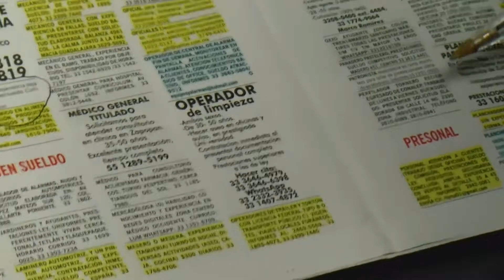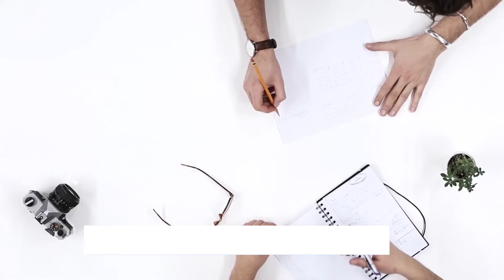Jalisco registra una de las tasas más bajas de desempleo de las últimas tres décadas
Hallazgos Jalisco registra una de las tasas más bajas de desempleo de las últimas tres décadas: 2.63%. Para dimensionarlo, en Ciudad de México, Estado de México y Querétaro hay el doble de desocupación.